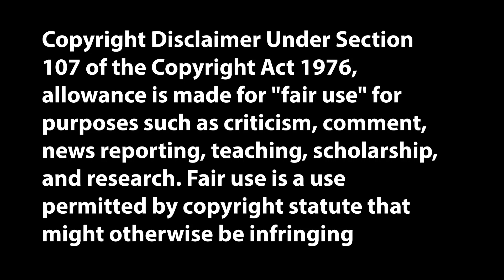Movie Review | Disney's Tarzan (1999)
'You'll be in my heart. No matter what they say'.

Today, I will review the 10th and final film in the Disney Renaissance, 'Tarzan'.